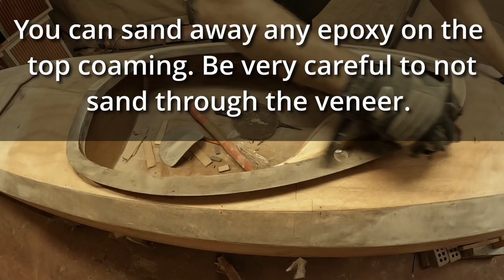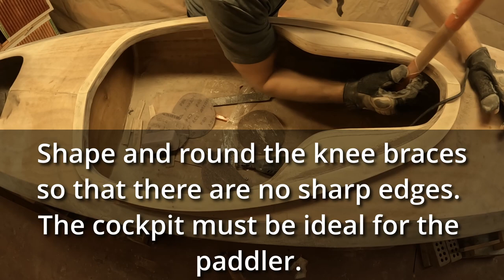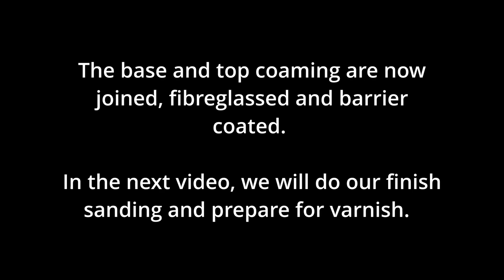Timber BoatWorks Fibreglassing the Top Coaming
In this video we complete the top coaming on the cockpit of the kayak. This coaming is fibreglassed and barrier coated so that it is waterproof and durable. This top coaming has a flange so that a spray skirt can be attached to the cockpit to protect the paddler from water and spray.

0:00 - Introduction
0:18 - Clamp and Measure the Center Line
1:27 - Sand the Joint to be Tight
1:41 - Epoxy Glue the Top Coaming
2:17 - Smooth out the Epoxy
2:44 - Sand Away the Excess Epoxy
3:31 - Shape the Top and Base Coamings
3:44 - Cut and Saturate the 4 Ounce Fibreglass
4:43 - Sand Away the Overhanging Cloth
5:27 - Final Result